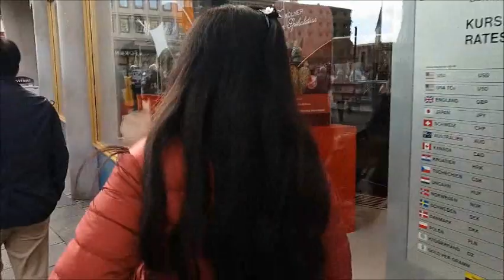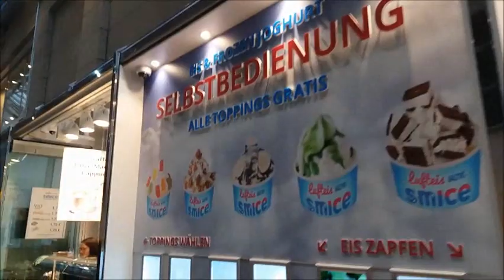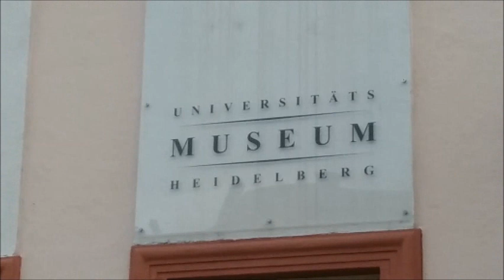GERMANY Rhine Falls, Lake Titisee and Heidelberg Castle. 德国 - 莱茵瀑布，蒂蒂湖和海德堡城堡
This Video highlights the City of COLOGNE, one of the oldest cities in Germany that has the world's largest church facade which has beed designated as World Heritage Site in 1996.

Other than that the famous RHINE FALLS, LAKE TITISEE and HEIDELBERG CASTLE are also captured in the video.